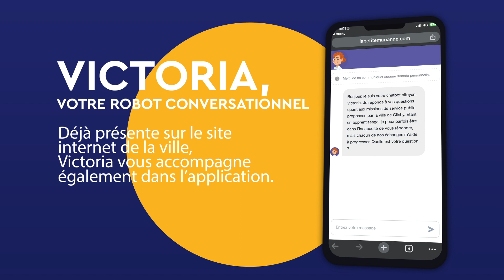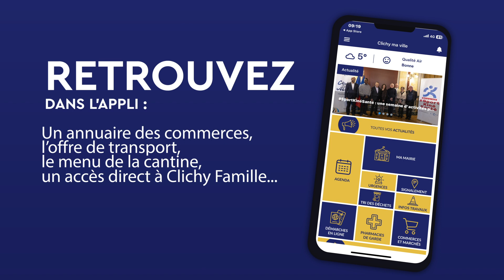Clichy ma ville : comment utiliser l'application mobile ?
La Ville de Clichy poursuit sa transformation numérique en déployant une nouvelle application mobile : "Clichy ma ville". Son objectif : permettre aux habitants d’accéder en quelques clics aux services municipaux et faciliter leur accès à l’information.

Dans ce rapide tutoriel, découvrez ce que contient l'application mobile et comment l'utiliser.